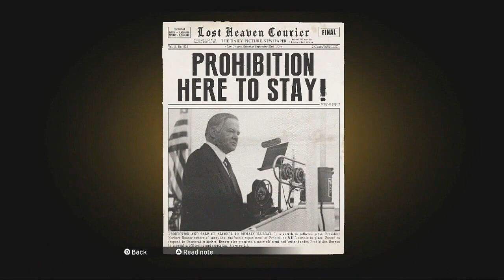Mafia: Definitive Edition - Molotov Party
With a mission name like this, you know this is going to be a good time in Mafia: Definitive Edition. Had me at Molotov and melted at party!